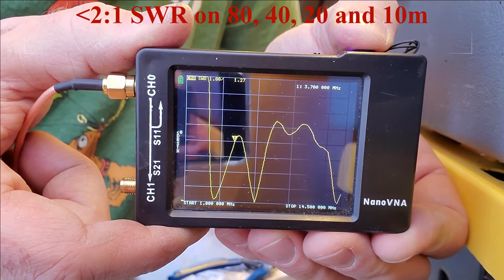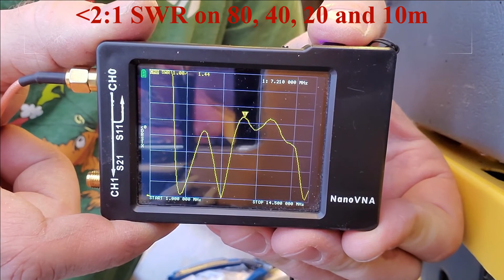Nights 7 and 8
Night #7 & 8 for 2022 on home territory.  May camping in Oregon can have some nice weather, and some not so nice. Camping for a ham radio event in Freemont-Winema National Forest, just off Highway 31 on the Lake-Kalamath County line.  I've been going to this area for 12 years now every May.

Goal is to camp 52 nights for the year.  Don't know that 52 will happen, but that's the goal.  Making a quick youtube video for various nights to keep myself honest.  Hello to the 3 of you watching these videos.